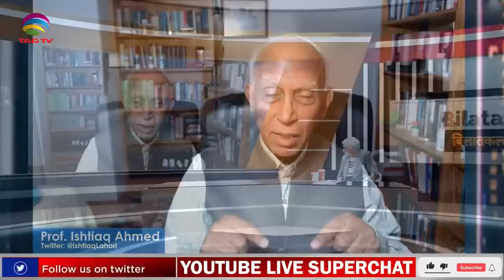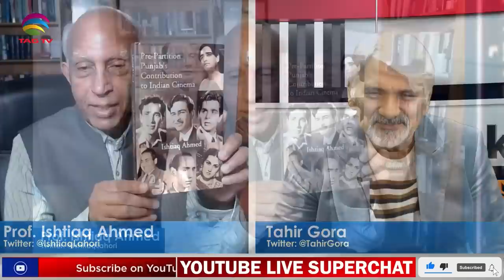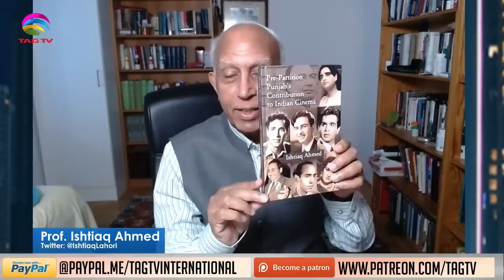How's Pakistan doing? Pakistan needs India but India doesn't - Prof. Ishtiaq Ahmed with Tahir Gora